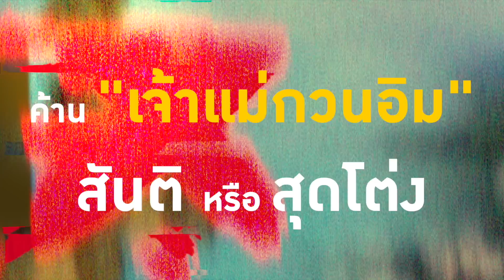Hightlight Sondhitalk Ep150 : จับ "โทนี่ เตียว" สะท้านการเมือง สะเทือน ปชป.